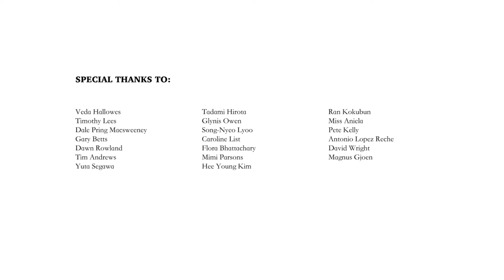Sunny Art Centre Art & Design shop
Our art and design shop is located right in the heart of the City of London. It houses some of the best artworks by international artists sourced from all over the world. We showcase jewellery, ceramics, paintings, sculptures, prints and illustrations.

Our philosophy is to enable both emerging and creative artists to display the best of their work while at the same time trying to keep their display fresh with new, cutting edge designs. Every month new artists keep joining us and those that are already displaying with us, keep contributing with new and fresh collections and series of work.

The eclectic nature of our art and design shop offers a carefully curated selection of contemporary artworks of the highest quality which guarantees satisfaction among our collectors and art lovers.

Our jewellers include master silversmiths and goldsmiths whose work spans from fine jewellery designs to silver and gold ware. At the same time, our ceramists’ work come from all over the world. Therefore, we offer a wide selection of styles and designs made with a wide range of different materials. The sculptors and painters who showcase with us are the reflection of the current contemporary artistic momentum.

Renown artists who showcase with us are, for example, Dawn Rowland and Glynis Owen, fellows of the Royal Society of Sculpture; Jocelyn Burton, master silversmith and goldsmith; Tim Andrews and Yuta Segawa, international masters of the art of ceramics.

Address

30 Gray's Inn Rd
London
WC1X 8HR

Tube: Chancery Lane Station (Central Line)
Bus routes: 25, 8, 242, 521, N8